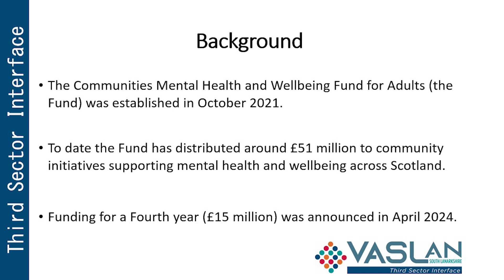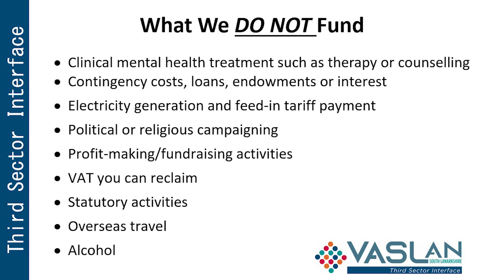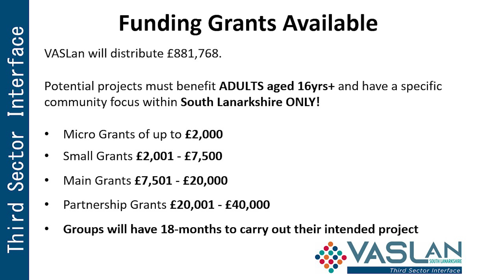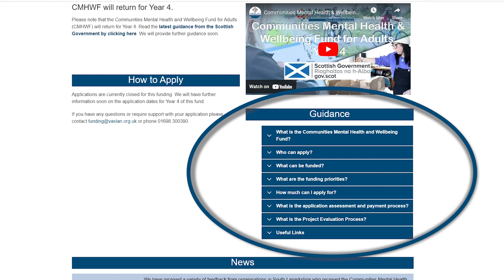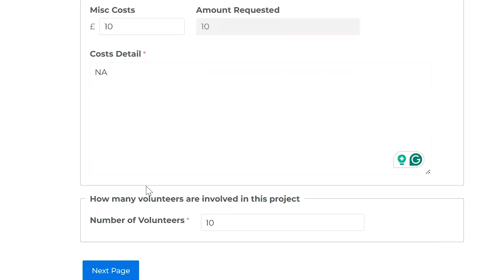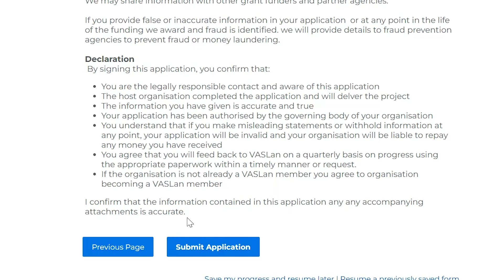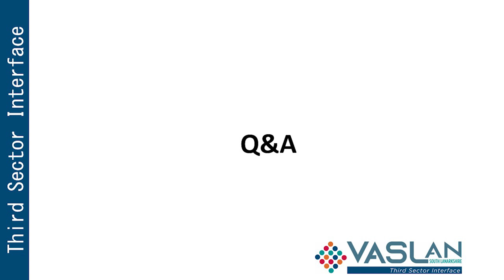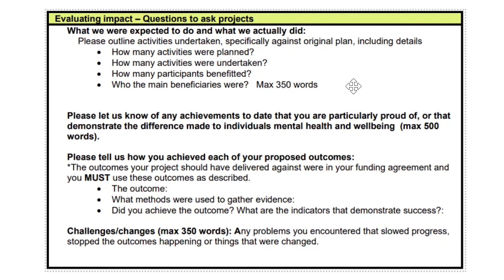Communities Mental Health & Wellbeing Fund for Adults - Year 4 - Information Webinar 💰funding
Communities Mental Health and Wellbeing Fund CMHWF Year 4 Funding Webinar

This funding focuses on supporting community-based initiatives that promote and develop good mental health and wellbeing or mitigate and protect against the impact of distress and metal ill health within the adult population

👉 Tackle mental health inequalities
👉 Address issues of social isolation, loneliness, suicide prevention, poverty and inequality
👉 Support small grass root community groups and organisations to deliver such activities
👉Provide opportunities for people to connect within each other, build trusted relationships and revitalise communities.